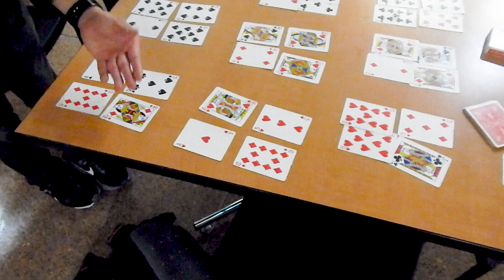Game of Chairs: A Guide to Class Conduct and Romance- Episode 2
If you thought the last episode was complicated, (I won't name any [timday] names), this video is infinitely more complex. But if you want to unlock the secrets to sitting next to a special someone, then do your best to keep up. The game is afoot!